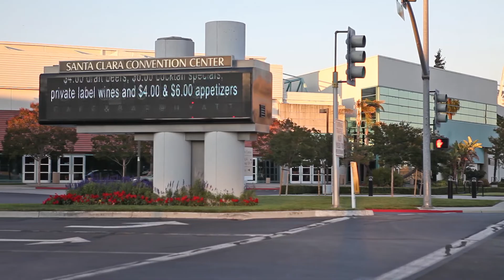The Hilton : Santa Clara